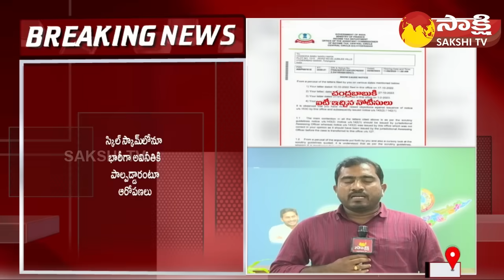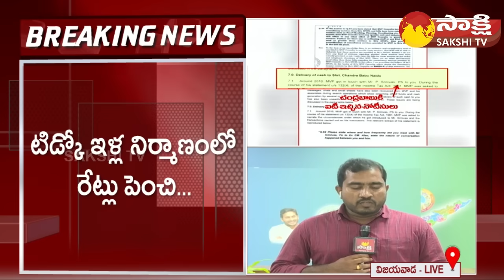CID Enters Chandrababu IT Scam | Dubai | Tidco Houses | Chandrababu IT Notices | Sakshi TV